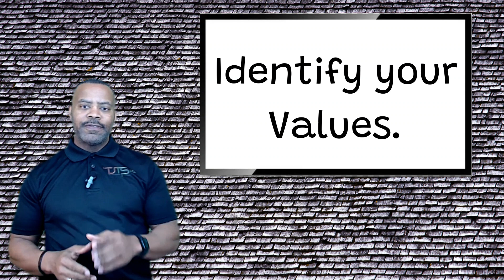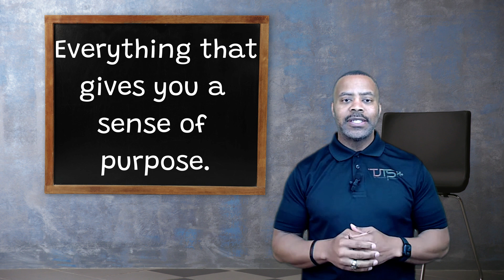Empower Your Leadership Journey - TJTS Virtual Newsletter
What are the three lists you NEED to make?